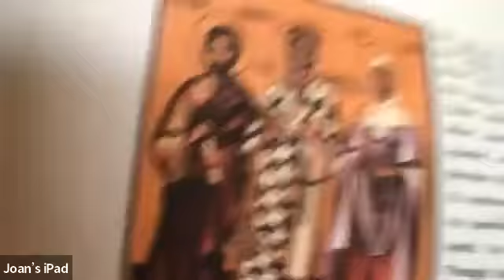Morning Prayer, 16May2022, the Monday after the Fifth Sunday of EasterOfficiant: Joan Engskow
Officiant: Joan Engskow

Attendees (4, including officiant):
Ian
Wendy
Kathy

Petitions, Intercessions & Thanksgivings:
Kathy: Thanksgivings for friends and family who made my milestone birthday so special
Joan: Pray for the people of Buffalo, as they recover from the racist massacre over the weekend
Kathy: Pray that Congress will do something for sensible gun control
Joan: Pray for Fr. Doug, as he serves his last week as Good Shepherd’s rector; and thanksgiving for Chase, who gave a wonderful address on Baccalaureate Sunday
Ian: Pray that this Friday’s Artie’s Party will be a fun event that draws attention to Good Shepherd’s outreach ministries